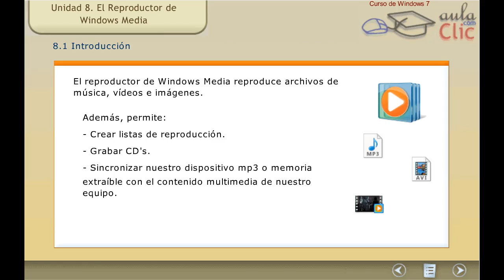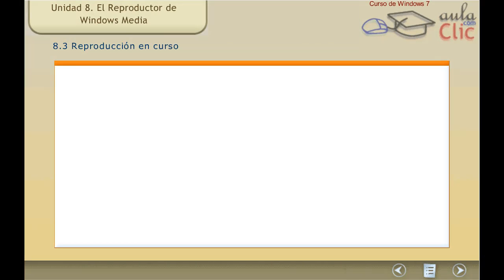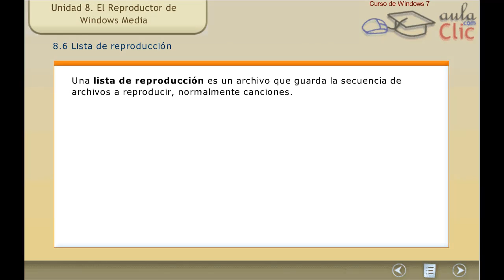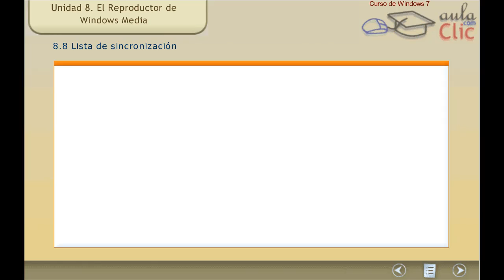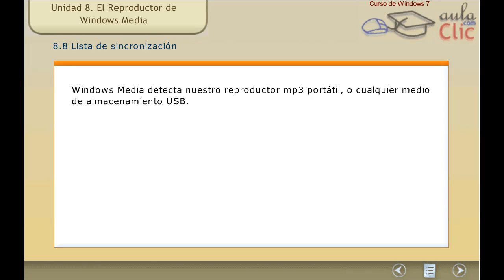Curso de Windows 7. Teoría 8. El reproductor de Windows Media.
Curso de Microsoft Windows 7. Teoría 8. El reproductor de Windows Media.